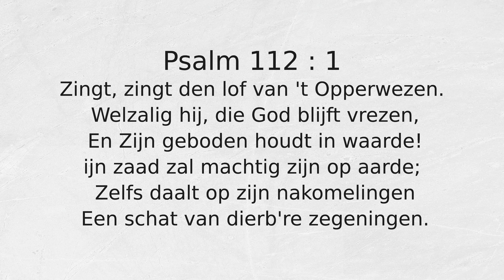Psalm 112 : 1 Zingt, zingt den lof van 't Opperwezen